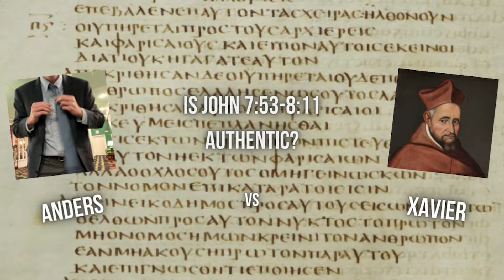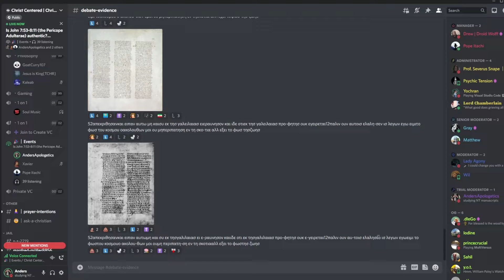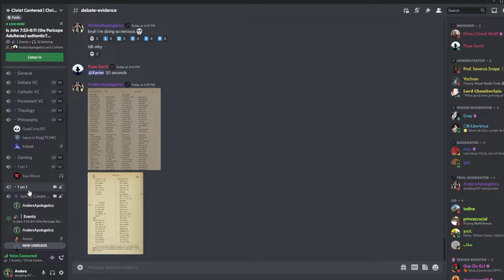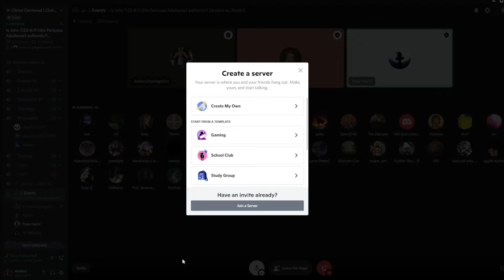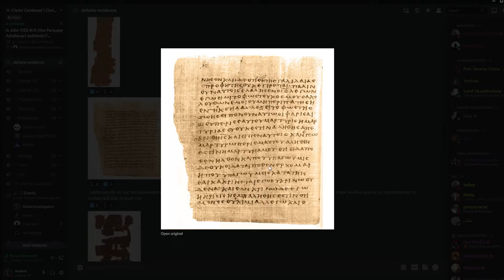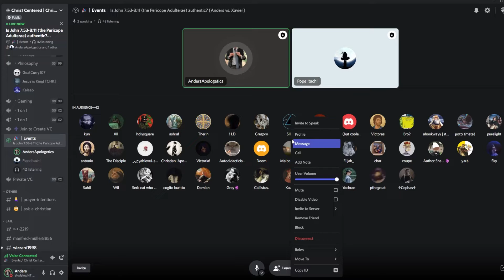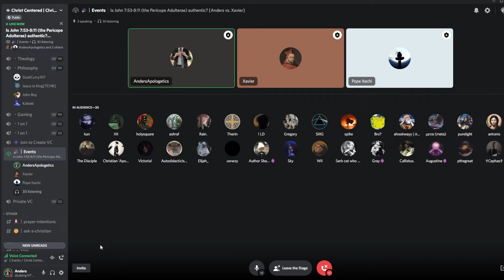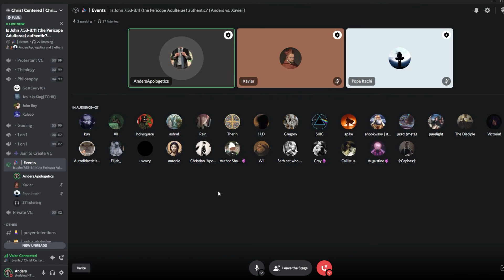Debate: Is John 7:53-8:11 (Pericope de Adulterae) authentic? (Anders vs. Xavier)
There has been crucial debate amongst all scholars alike for hundreds of years: Is the Pericope de Adulterae (John 7:53-8:11) authentic?

In this debate, Anders (Anti-Pericope) debates Xavier (Pro-Pericope) on the authenticity of this passage.

TIMESTAMPS:
0:00 - Intro
0:07 - Xavier's Opening Statement
10:08 - Anders' Opening Statement
21:15 - Xavier's Rebuttal
33:30 - Anders' Rebuttal
44:08 - Cross Examination
1:33:15 - Xavier's Closing Statement
1:42:30 - Anders' Closing Statement